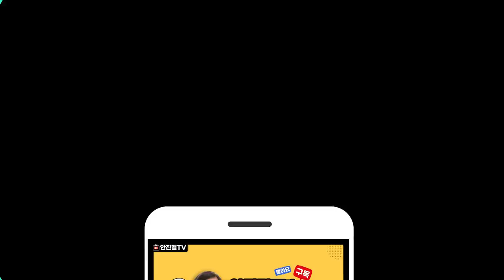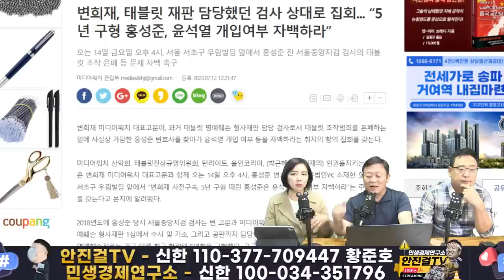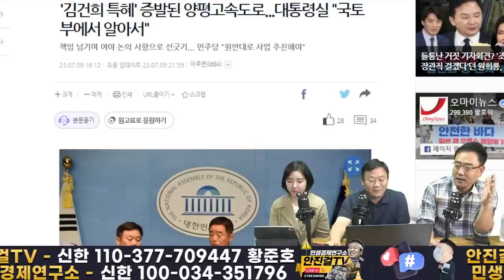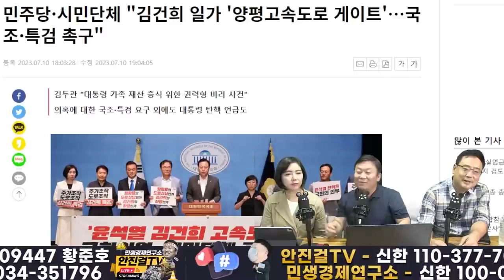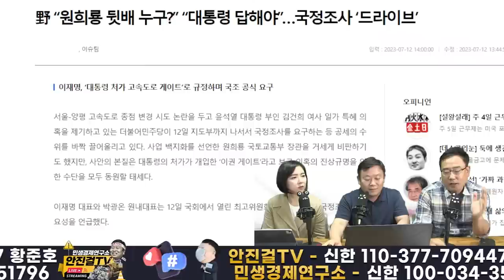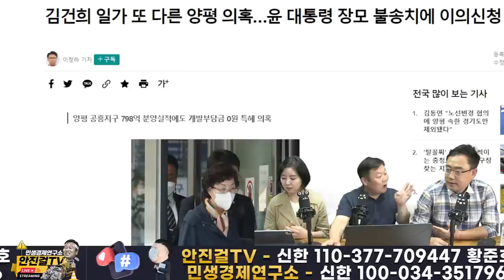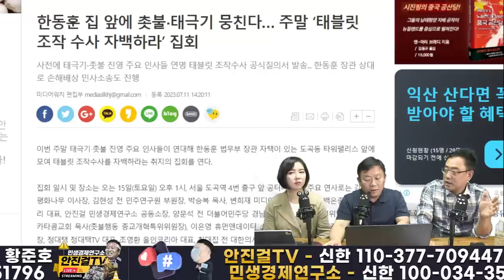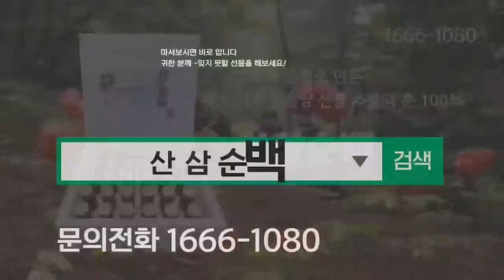[재방송]_구속도로게이트, 태블릿피시 조작의혹, 후쿠시마핵폐수 방류 | 룬석열김건희한동훈 정권 무너진다❗❗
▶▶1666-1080